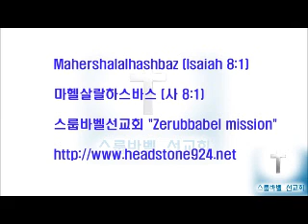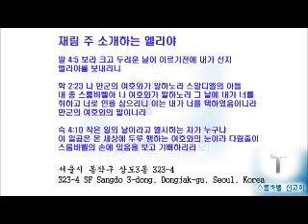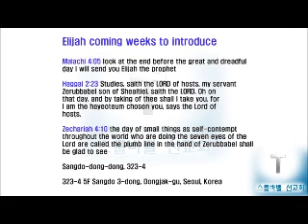스룹바벨 선교회 20150331 D 이사야22장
[성회 설교 화 새벽] 이사야 22장 : 예루살렘이 망하게 된 죄 2015/03/31 Tuesday Dawn

Mahershalalhashbaz (Isaiah 8:1)

מַהֵר שָׁלָל חָשׁ בַּז‎ (ישעיהו 08:01 )